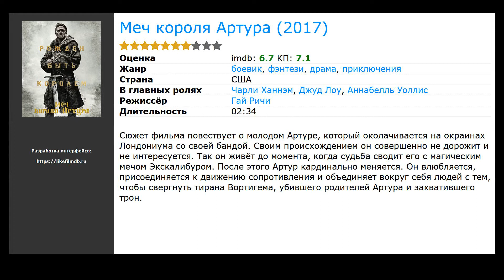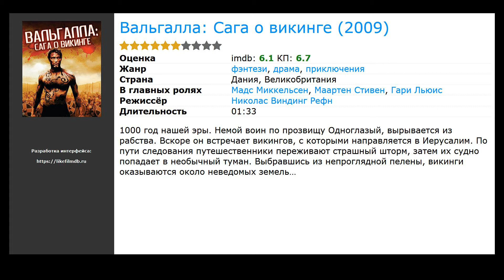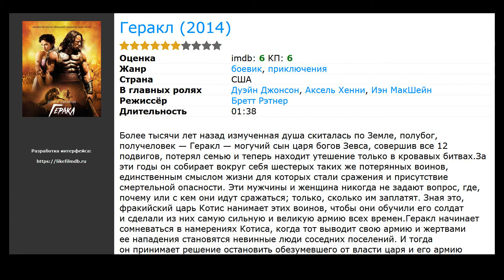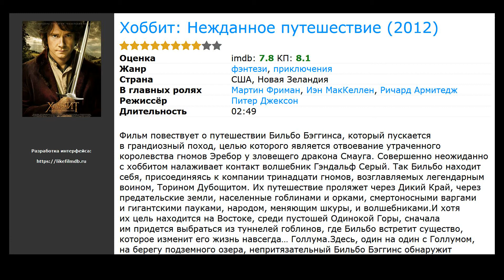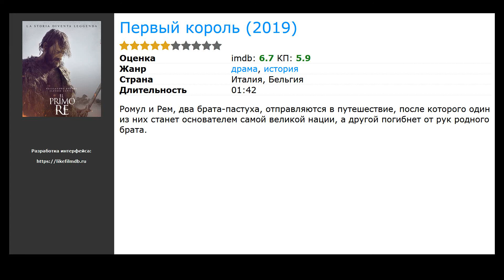10 лучших фильмов про воинов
Список лучших фильмов про воинов, отобранных посетителями нашего сайта:

00:10 Дикий (2018) / жанр: боевик, драма / в главных ролях: Джейсон Момоа, Джилл Вагнер, Гаррет Диллахант
00:32 Меч короля Артура (2017) / жанр: фэнтези, боевик, драма / в главных ролях: Чарли Ханнэм, Джуд Лоу, Аннабелль Уоллис
00:52 Вальгалла: Сага о викинге (2009) / жанр: фэнтези, драма, приключения / в главных ролях: Мадс Миккельсен, Маартен Стивен, Гари Льюис
01:21 Рейд 2 (2014) / жанр: боевик, триллер, криминал / в главных ролях: Ико Уайс, Арифин Путра, Тио Пакусодево
01:56 Грань будущего (2014) / жанр: фантастика, боевик, приключения / в главных ролях: Том Круз, Эмили Блант, Билл Пэкстон
02:24 Костяной томагавк (2015) / жанр: ужасы, драма, приключения / в главных ролях: Курт Рассел, Патрик Уилсон, Мэттью Фокс
02:37 Геракл (2014) / жанр: боевик, приключения / в главных ролях: Дуэйн Джонсон, Аксель Хенни, Иэн МакШейн
02:55 Хоббит: Нежданное путешествие (2012) / жанр: фэнтези, приключения / в главных ролях: Мартин Фриман, Иэн МакКеллен, Ричард Армитедж
03:26 Рейд (2011) / жанр: боевик, триллер / в главных ролях: Ико Уайс, Джо Таслим, Донни Аламшя
04:00 Первый король (2019) / жанр: драма, история / в главных ролях: Ико Уайс, Джо Таслим, Донни Аламшя